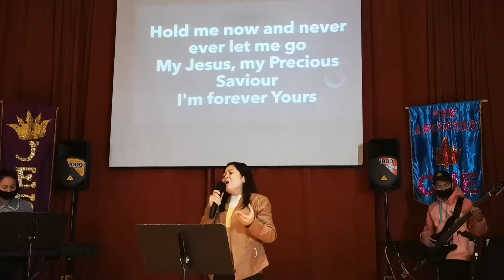JA1 WORSHIP TEAM IN ACTION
JA1 WORSHIP TEAM IN ACTION (COVER In Jesus' Name by Darlene Zschech and I'm Forever Yours by Planetshakers). This is the praise and worship using the songs of Darlene Zschech and Planetshakers.

IN JESUS' NAME AND I'M FOREVER YOURS
Performed by JA1 Fort McMurray Music Team